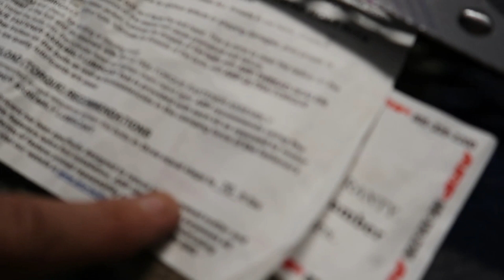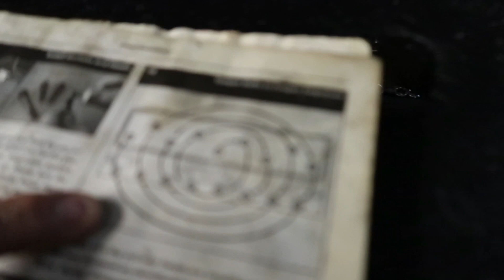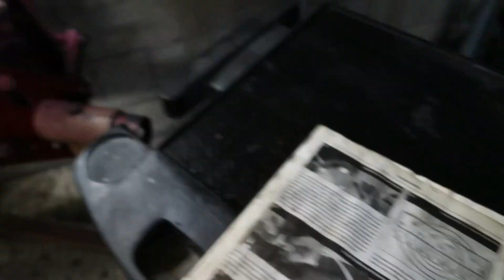350 Motor de Gina instalacion del timing cover,damper y tapas de bloque